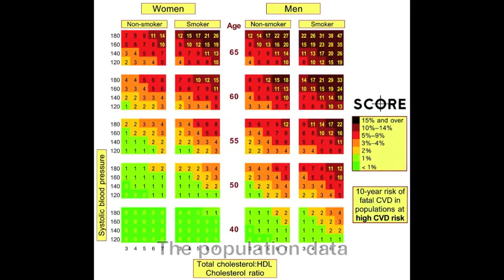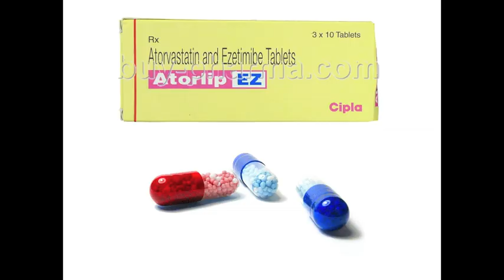I'm Sorry Rod Jackson